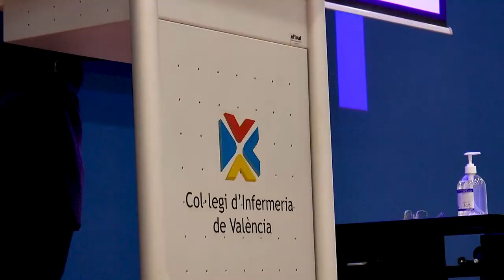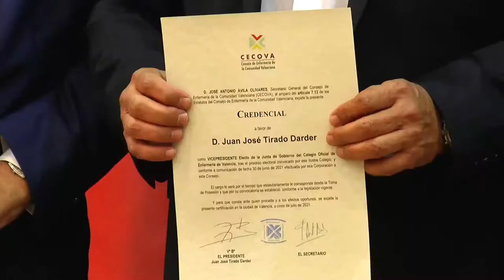Toma de posesión de Laura Almudéver, Presidenta del Colegio de Enfermería de Valencia | Cecova TV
Laura Almudéver, nueva presidenta del Colegio Oficial de Enfermería de Valencia ha tomado posesión del cargo tras su victoria en las elecciones celebradas a finales del mes de junio. En el acto de proclamación, la joven enfermera ha definido las líneas de su legislatura y ha destacado su voluntad de mantener el colectivo unido.